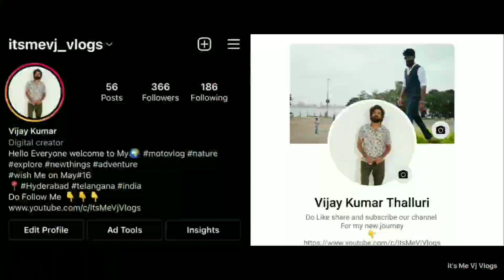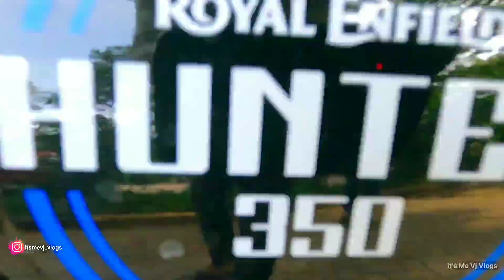Royal Enfield Hunter 350 Modification | Under 5k only | telugu | @ItsMeVjVlogs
Royal Enfield Hunter 350 Modification
Hi 👋👋👋
Guys im Back with new vlog...👇👇👇👇👇

Here is the video on make it yours customization option on new Royal Enfield Hunter 350 Under 5k only in Ramkoti ,
 Address
;Address :# 3-5-43/c, G-6, Fortune Complex, Hyderabad, Ramkoti, Hyderabad, Telangana 500001

I will be back soon with another interesting video.